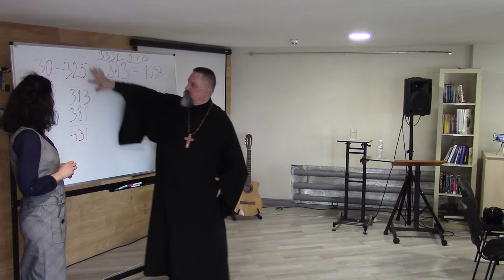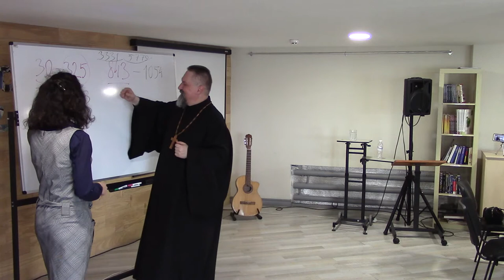2019.03.18 Семинар в ШБХМ в Киеве (1 день, 09 часть) Архиепископ Сергей Журавлев